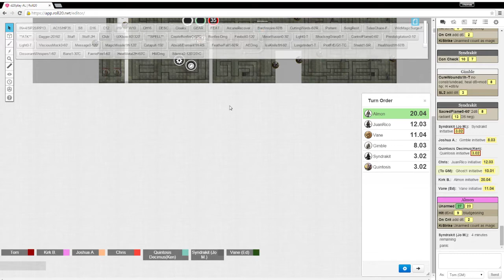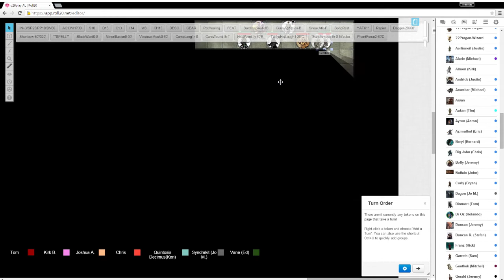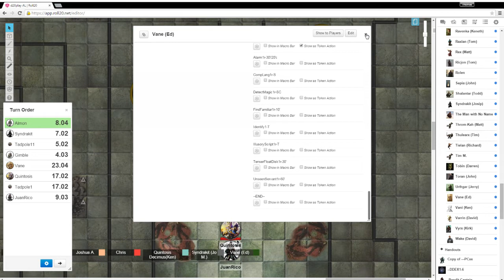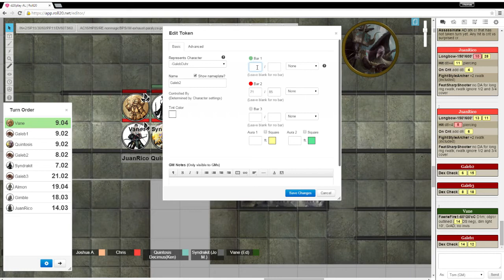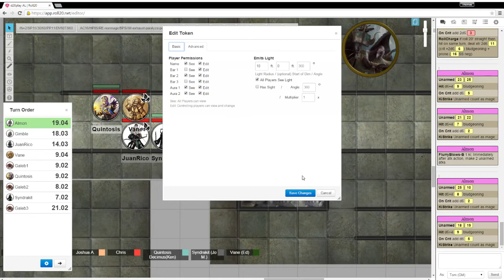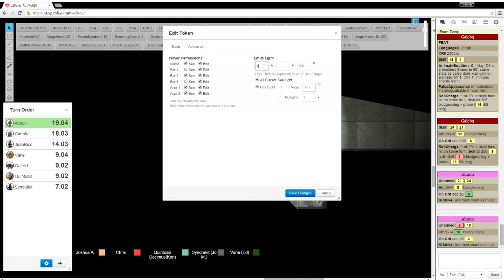DDEX01-11 Dark Pyramid of Sorcerer's Isle II - Tyranny of Dragons